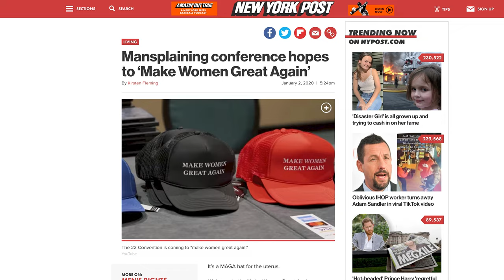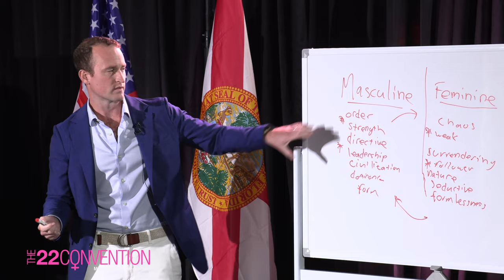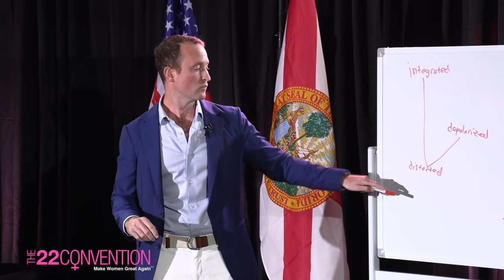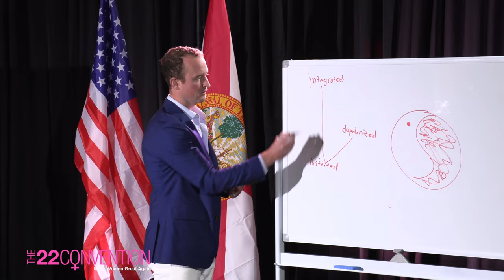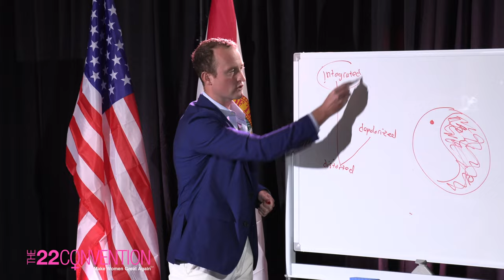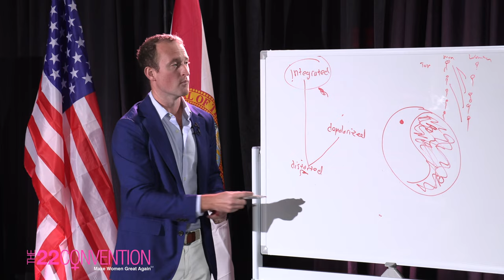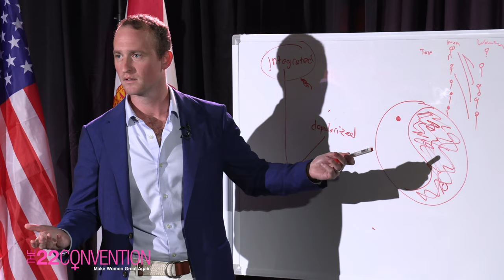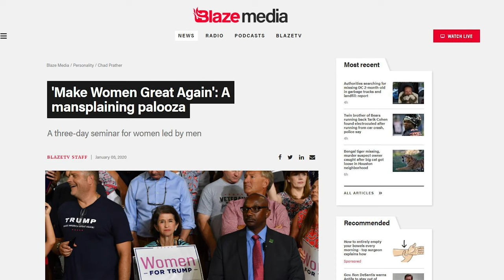How to Integrate Masculine and Feminine Energies | @PatStedmanCoaching | Full Speech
Are you tired of owning real estate in the beta male "friend zone"?
21 Studios needs your support to abolish the feminist establishment and continue publishing all of our speeches free to the world

2) Like this video.
3) Comment to feed the algorithm.
4) Share on your social.
5) Follow us on free speech platforms